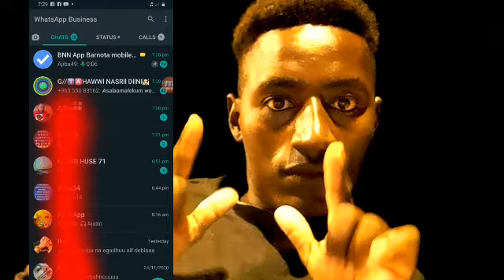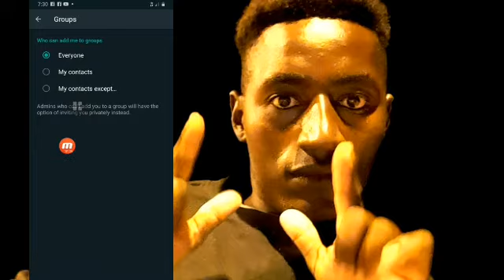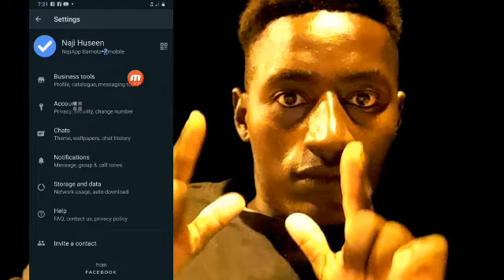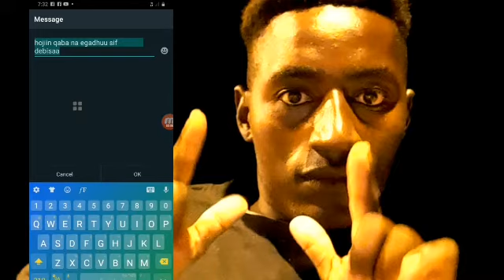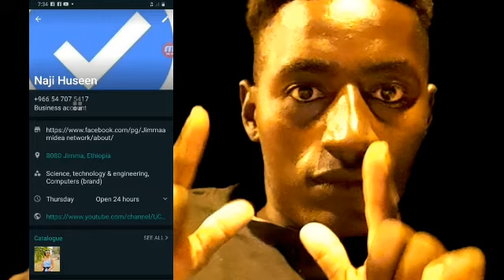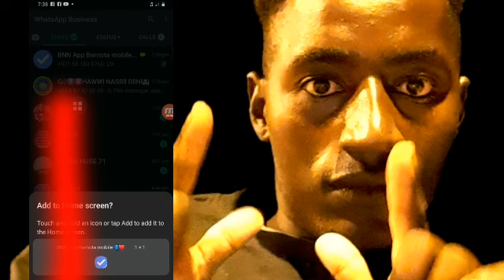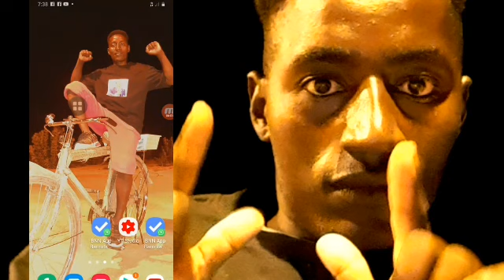WhatsApp business hala aja`ibaa namni Gare irraa akka sin galchine dhorku ni danda`ama💯✅